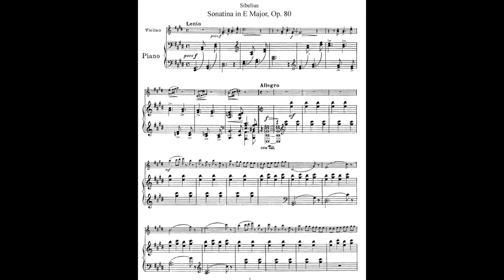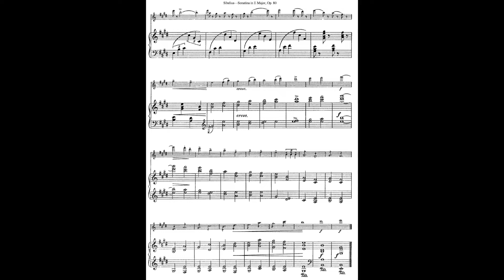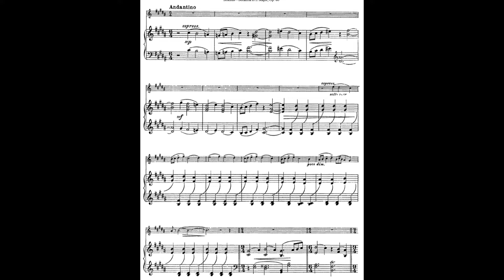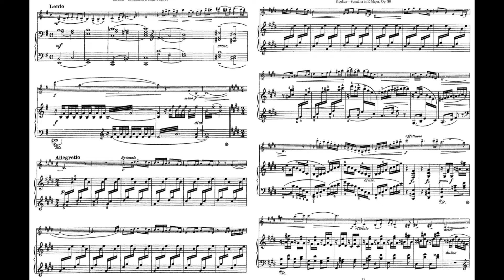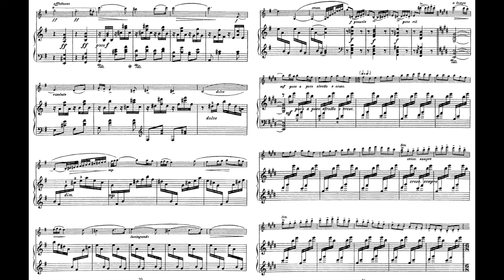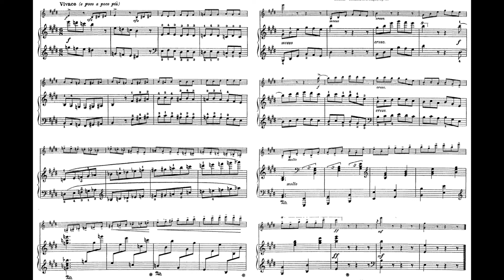Sibelius Sonatina Op.80 Violin E大調 西貝流士 小奏鳴曲 作品80 シベリウス ソナチネ ホ長調 Score Sheet 譜 Partitura 楽譜付き 【Kero】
Sibelius Sonatina Op.80 Violin in E major
西貝流士 小奏鳴曲 作品80 E大調
西贝流士 小奏鸣曲 作品80 E大调
Sibelius Sonatina en mi mayor
シベリウス ソナチネ ホ長調 作品80

00:00 I Lento
    00:40 Allegro
03:27 II Andantino
07:47 III Lento
    08:29 Allegretto